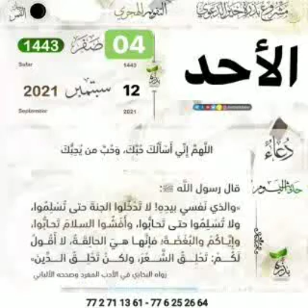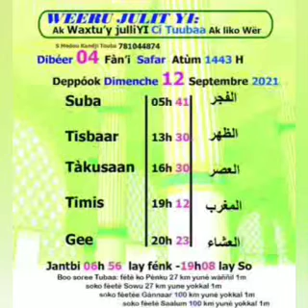WEERU JULIT YI le 12 Septembre ) 2021 / 1443H